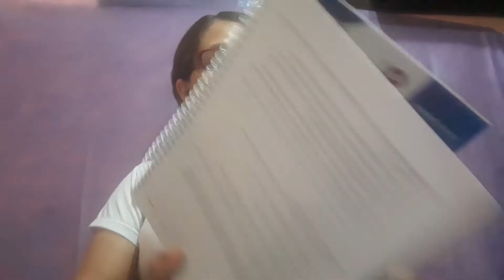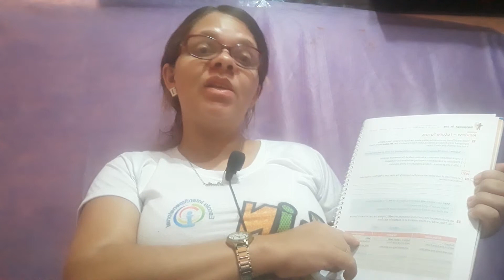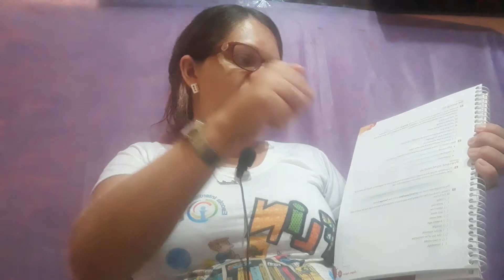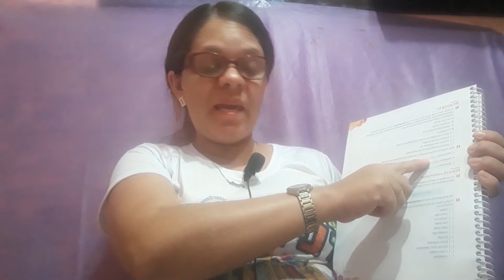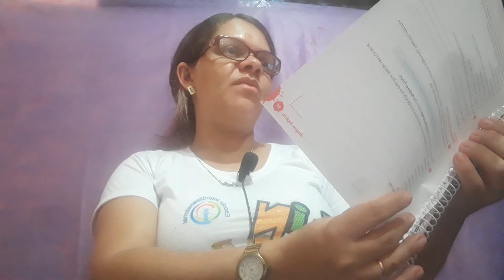Will/ be going to/ present continuous